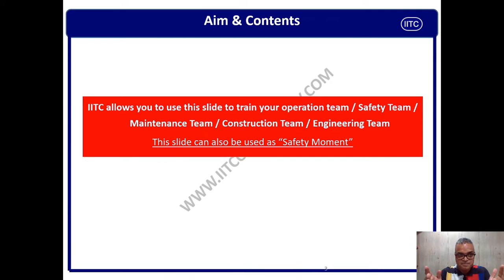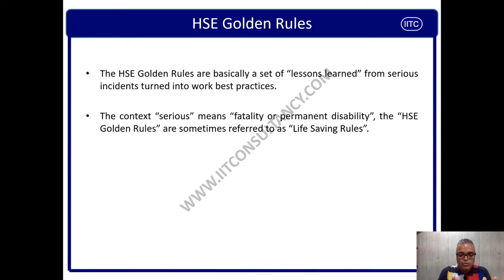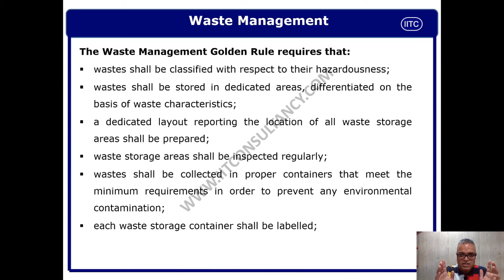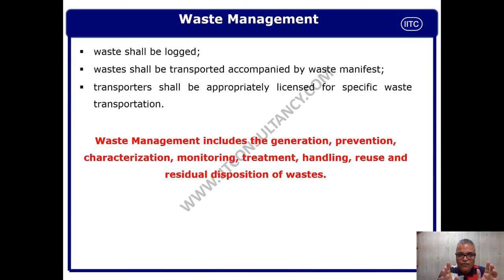Waste Management Golden Safety Rule, Life Saving Rule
FAIR-USE COPYRIGHT DISCLAIMER * Copyright Disclaimer Under Section 107 of the Copyright Act 1976, allowance is made for "fair use" for purposes such as criticism, commenting, news reporting, teaching, scholarship, and research. IITC only used bits and pieces from various sources for getting point across where necessary. the sole purpose of this video is to inspire & empower the viewers.